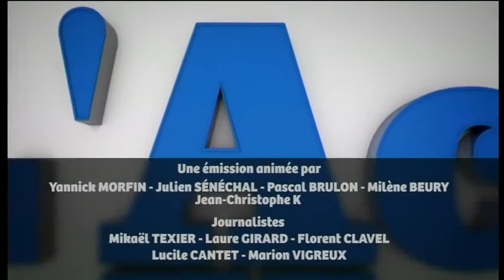L'Actu Vue Par les Entrepreneurs - Sarthe - 03/04/2014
Sites webs/blogs, copiez cette vidéo avec le bouton "Intégrer" !
 Les entrepreneurs de la région Sarthoise nous livrent une revue de presse de l'actualité départementale et nationale